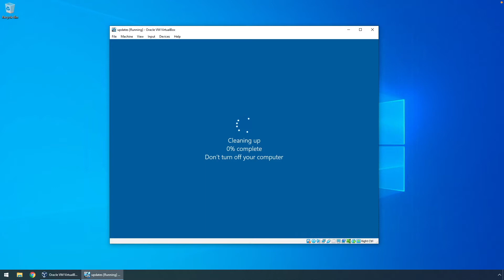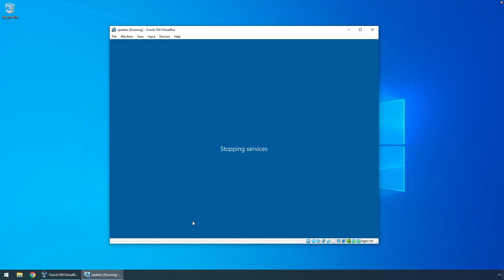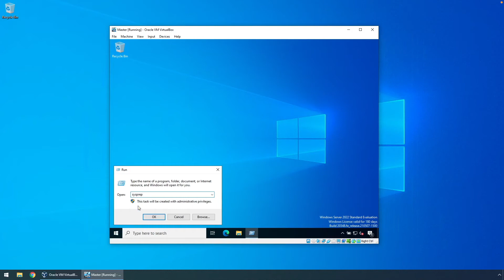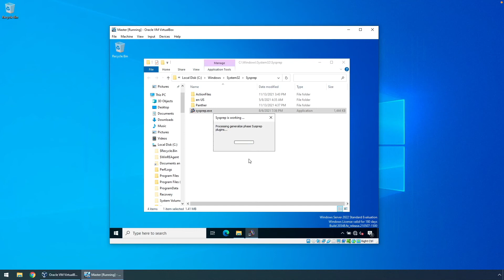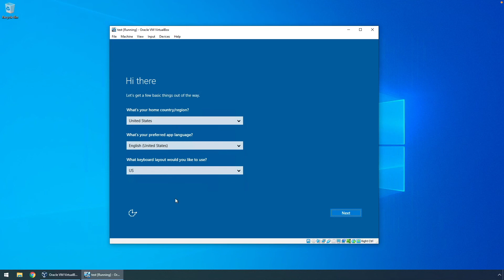VirtualBox Create Windows Server Master Image via Sysprep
In this video, we create a VM used to install updates, and from there clone the VM to create a master image VM.  We use sysprep at this point to prepare the master VM for cloning to other VM's we wish to deploy.